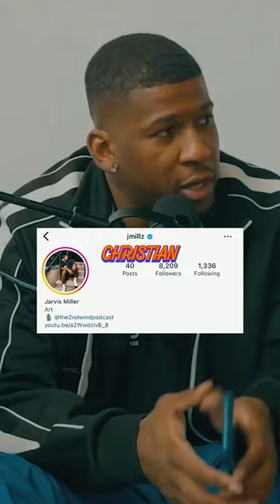The story of how Christian Hackenberg saved Penn State... 😱